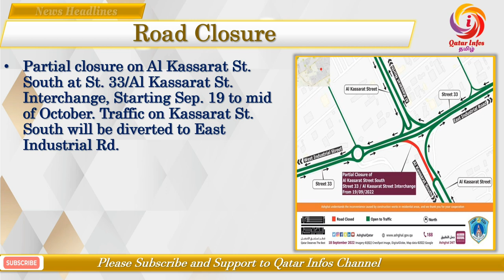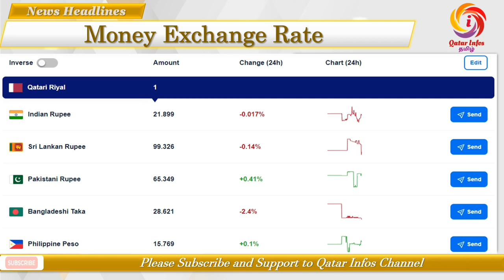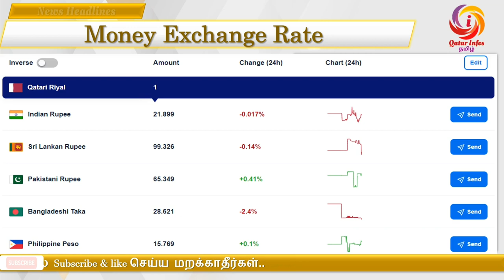Qatar Tamil News 19-Sep-22 | Qatar Daily news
Qatar Tamil News 19-September-22 | Qatar News Headlines | Qatar Daily News |    @Qatar Infos